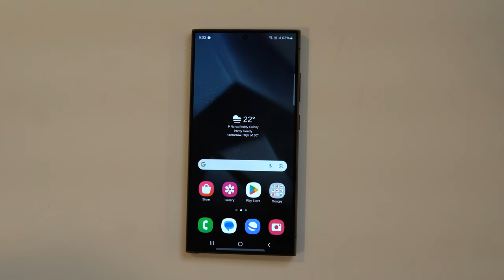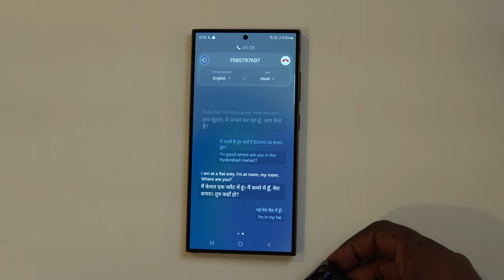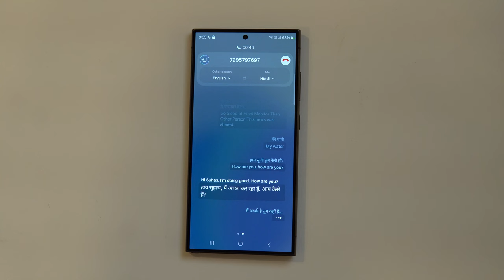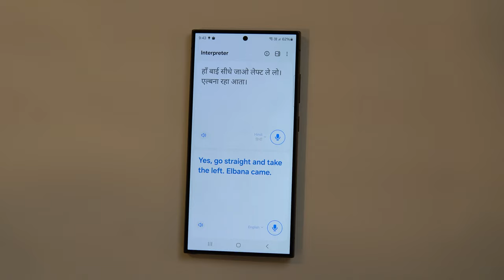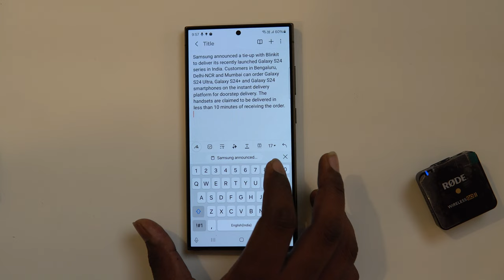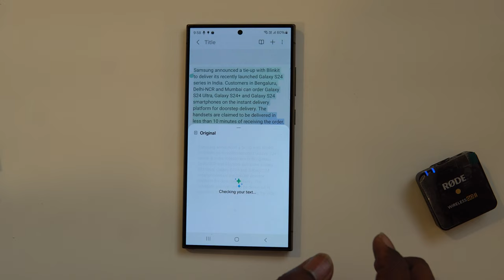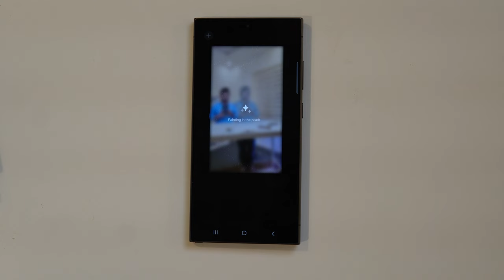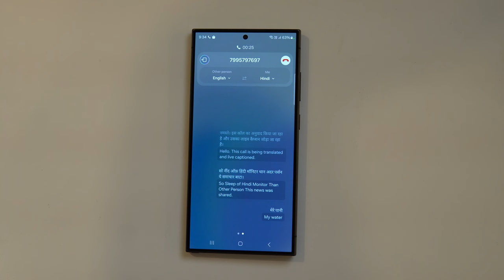The Ultimate Samsung Galaxy S24 Ultra Review: Unveiling The Next Evolution Of Smartphones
Samsung Galaxy S24 Ultra Review: The Smartphone Revolution Continues

Samsung Galaxy S24 Ultra 5G (Titanium Black, 12GB, 512GB Storage)

Samsung Galaxy S24 Ultra 5G (Titanium Gray, 12GB, 256GB Storage)

Samsung Galaxy S24 Ultra 5G (Titanium Violet, 12GB, 512GB Storage)

 samsung Ultra, samsung s24 ultra battery test, and Samsung S24 Ultra Unboxing

Watch this Samsung S24 Ultra unboxing in Telugu to see all the features and specs of this highly anticipated phone. Plus, find out if the Samsung S24 Ultra overheats!

Welcome to our ultimate Samsung Galaxy S24 Ultra mobile review! In this video, we delve deep into the exciting world of this groundbreaking smartphone. Discover its exceptional features, design, and performance as we explore how Samsung continues to revolutionize the mobile industry. Whether you're a tech enthusiast or simply interested in staying ahead of the curve, this comprehensive review has got you covered!

From the mesmerizing design to its lightning-fast processing power, the Samsung Galaxy S24 Ultra leaves no stone unturned. Join us as we analyze its sleek aesthetics, showcasing its impressive curved display and slimline profile. Moreover, we dive into the powerhouse of this device, dissecting its cutting-edge processor and ample storage capacity that redefine mobile performance.

Unleash your creativity with the S24 Ultra's exceptional camera setup. We leave no detail unexplained as we highlight its advanced imaging capabilities, from stunning low-light photography to ultra-smooth 8K video recording. Discover how this smartphone empowers you to capture life's moments with unrivaled clarity and precision.

The Samsung Galaxy S24 Ultra also boasts a plethora of unique features aimed at enhancing user experience. We explore the intuitive interface, innovative face unlock system, and intelligent voice assistant, which enable seamless interaction with your device. Coupled with its formidable battery life and rapid charging capabilities, this smartphone guarantees an unrivaled mobile experience.

Stay ahead of the game with its lightning-fast 5G connectivity, ensuring speedy downloads, streaming, and gaming. In addition, we delve into the device's advanced security features, safeguarding your sensitive information through state-of-the-art authentication methods.

In conclusion, the Samsung Galaxy S24 Ultra is a true game-changer that continues Samsung's legacy of innovation. With its unparalleled design, powerful performance, and advanced features, this smartphone sets a new standard in the mobile industry. Don't miss out on this comprehensive review that showcases the endless possibilities provided by the Samsung Galaxy S24 Ultra. Stay up-to-date with the latest technological advancements and experience the revolution for yourself!